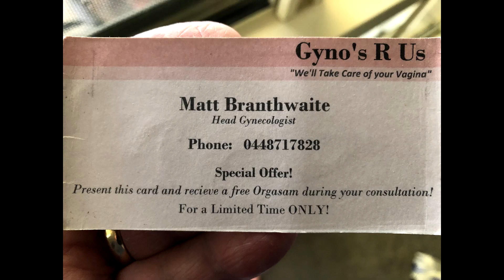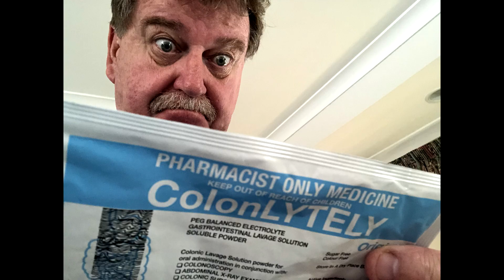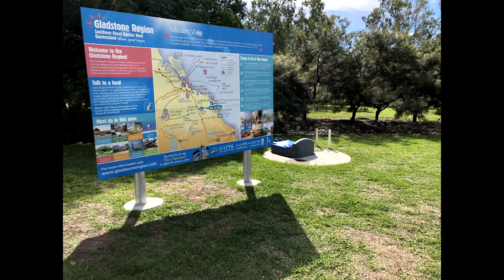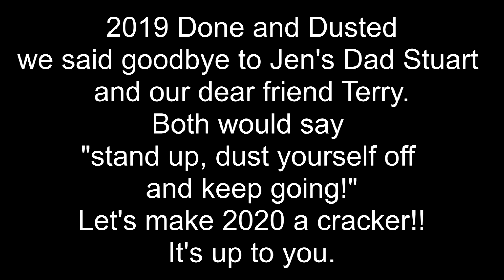Darryl's iPhone dump 2019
Each year I try and download all my pics and put them on a clip.. well this year has been massive and in this clip there are. how many photos??
Its been a very eventful year where I changed jobs,  we lost Jen's Dad Stuart, and also our dearly loved friend, mate, confidant Terry Purcell, and both would want s to dust ourselves off and make 2020 a cracker year.
Stu and Tez both RIP